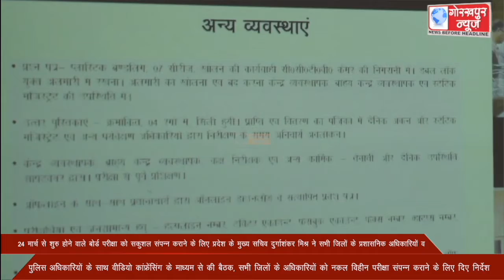24 मार्च से शुरु होने वाले बोर्ड परीक्षा को सकुशल संपन्न कराने के लिए प्रदेश के मुख्य सचिव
24 मार्च से शुरु होने वाले बोर्ड परीक्षा को सकुशल संपन्न कराने के लिए प्रदेश के मुख्य सचिव दुर्गाशंकर मिश्र ने सभी जिलों के प्रशासनिक अधिकारियों व पुलिस अधिकारियों के साथ वीडियो कांफ्रेंसिंग के माध्यम से की बैठक, सभी जिलों के अधिकारियों को नकल विहीन परीक्षा संपन्न कराने के लिए दिए निर्देश